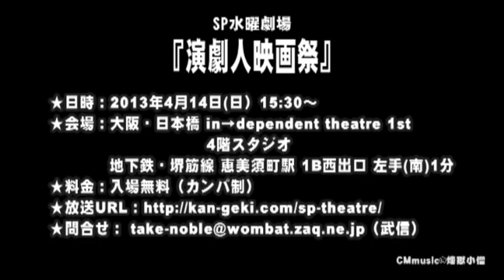【SPCM】インディペンデントシアター・オープンファクトリー『演劇人映画祭』告知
普段は舞台映像を自主映画上映スペースで上映＆UST放送しているSP水曜劇場が、芝居小屋で演劇人の作った映像を上映＆UST放送しようというクロスオーバーにも程がある、この日限りのゆる～い映画祭！
オリジナルムービー、劇中映像、告知動画、シークレット動画...などなど幅広い分野の映像を一挙上映！

【会場】1st4Fスタジオ

【上映作品提供】AIフィルム、劇団壱劇屋、SOEZIMAX、FUKAIPRODUCE羽衣、激団しろっとそん、U.M.I Film makers　ほか

【出演】武信貴行、西川さやか、近藤ヒデシ、立花裕介、丹下真寿美

　観覧型・途中参加OK・予約必要なし・定員なし・無料(カンパ制)